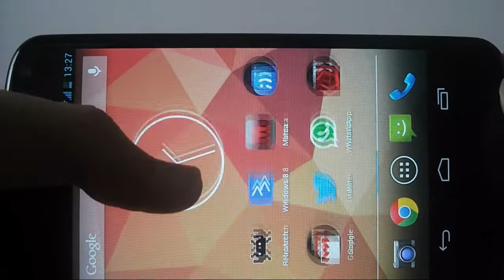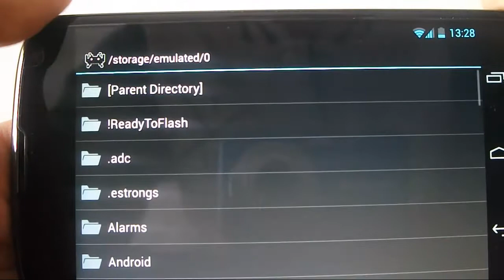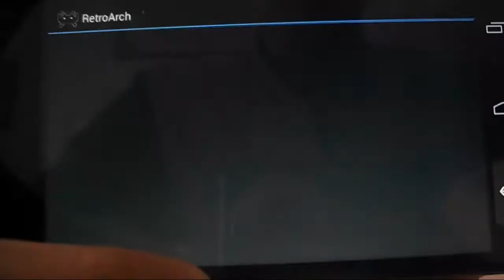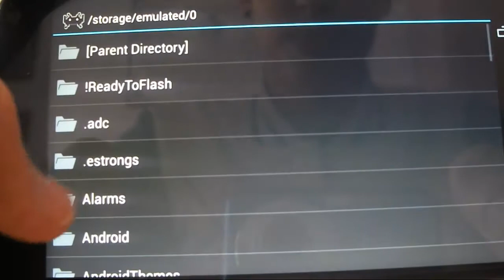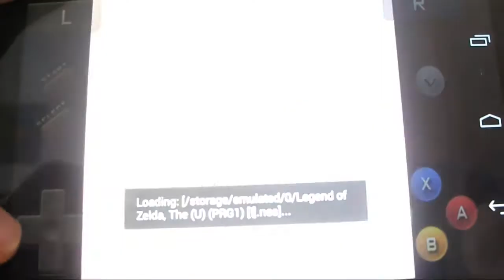RetroArch, Pokemon, zelda, super mario...(android)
Hola a todos, os traigo un increíble emulador gratuito para android. ¿Qué emula? Pues Game boy color, game boy advance, NES, ps1 y mucho más. Funciona realmente bien, a probarlo :)